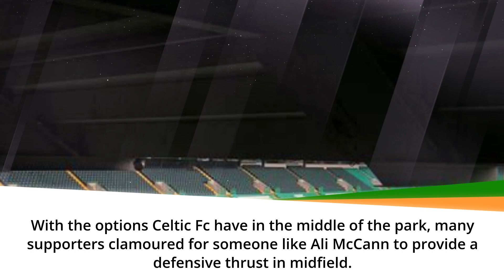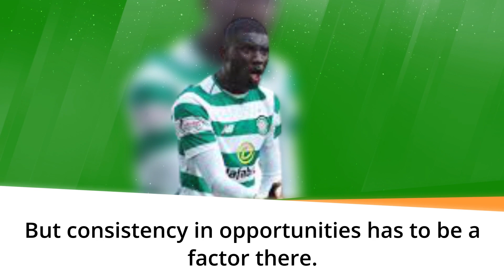Could Celtic Fc £2 Million player, come good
Ismaila Soro could still be crucial for the Celtic boss despite the slow start?
Only last season, Ismaila Soro was a Celtic player that fans absolutely adored.

Whats do you Celtic Fans think of Soro as a player?

Get New Celtic Videos Every Morning.